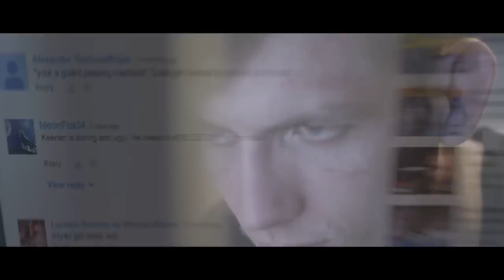Keenan Cornelius Confronts Internet Troll